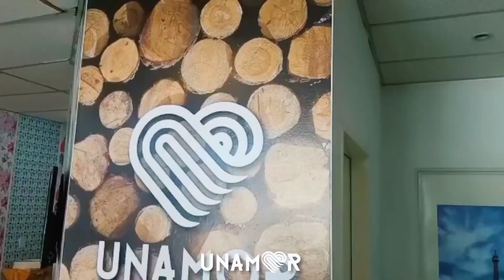Ploteo de pared completa con vinilo 🪵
¡Mira como renovamos esta pared con vinilo!
Este vinilo con diseño de troncos 🪵 nos fascina y queremos mostrarte como colocamos esta belleza.
¡Es súper fácil! 🤩

El vinilo NO adhiere sobre:
-Pintura epoxi
-Pintura ultralavable
-Superficies porosas
-Paredes con humedad o que
  se están descascarando
-Paredes con textura al tacto